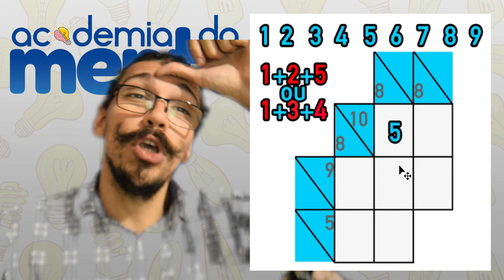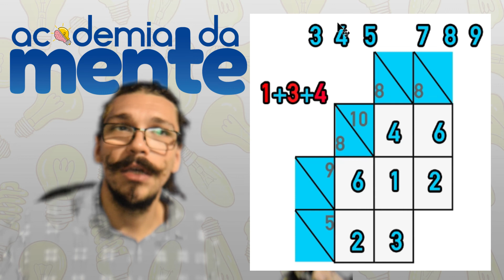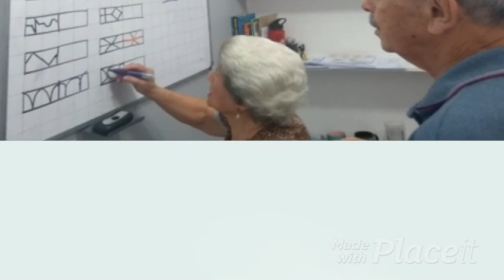MINI-APOSTILA - KAKURO - PARTE 3.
🧠Sempre na última semana do mês, fazemos uma MINI-APOSTILA com apenas um tipo de exercício mas variando o grau de dificuldade.
🧠O desafio do mês de Janeiro é o KAKURO, um jogo de raciocínio lógico considerado mais complicado que o Sudoku, mas que não é difícil.
🧠 Vamos às explicações do nosso Estimulador Cognitivo Professor Rafael, mas para qualquer dúvida ou opinião fale conosco.

Para nos conhecer mais entre em contato por nossas redes:
Entre em contato e saiba como.